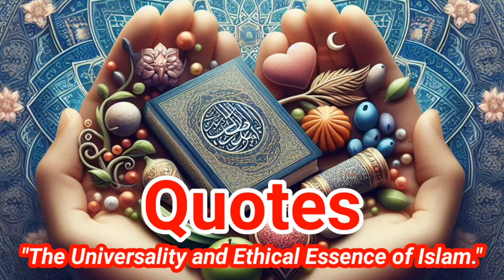Quotes about islam | "The Universality and Ethical Essence of Islam."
"Discover timeless wisdom and spiritual guidance through these inspiring Islamic quotes. Let the profound teachings of Islam uplift your soul, instill faith in your heart, and guide you towards a life filled with purpose, gratitude, and inner peace. Embrace the beauty of faith, trust in Allah's plan, and find strength in times of trial.
. "Trust in Allah's plan, for He is the best of planners."
You can watch politics and news, animals and pets videos on my Youtube channel.